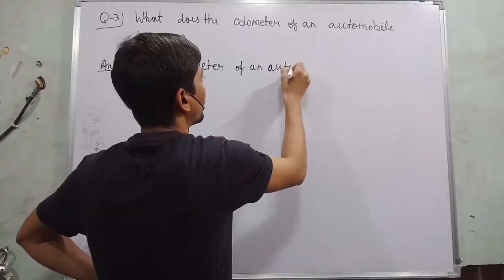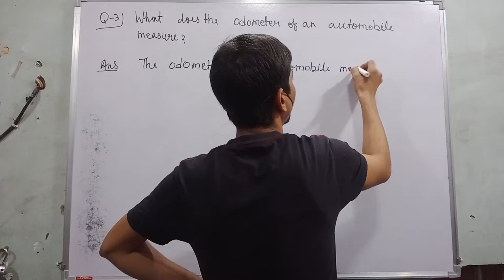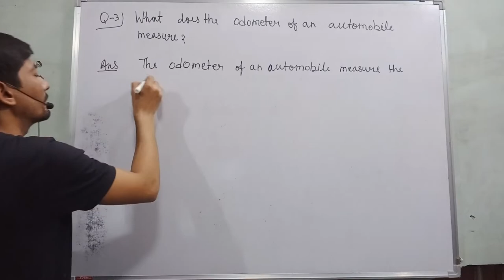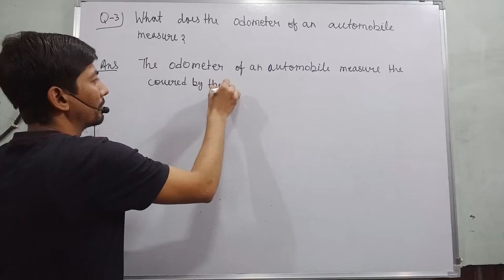what does the odometer of an automobile measure | motion class 9 questions answers | physics class 9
Hello buddy
In this video I tell about
"  what does the odometer of an automobile measure ?   "

odometer kya hota hai